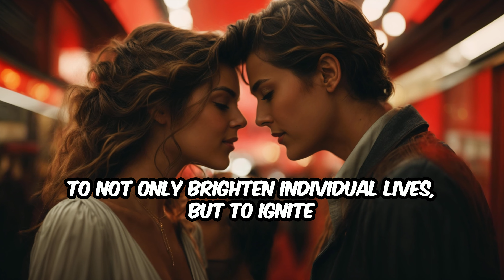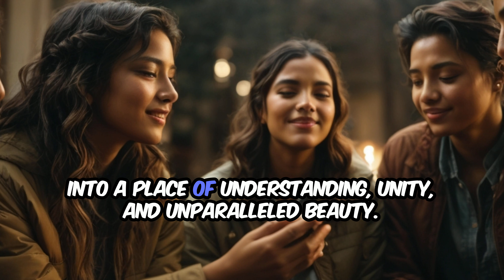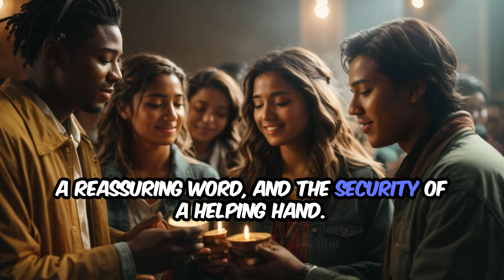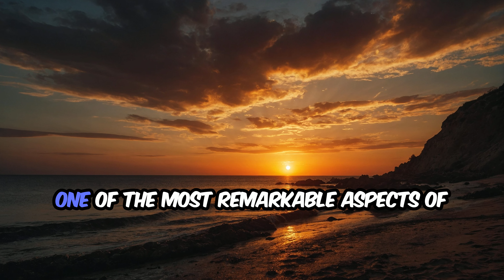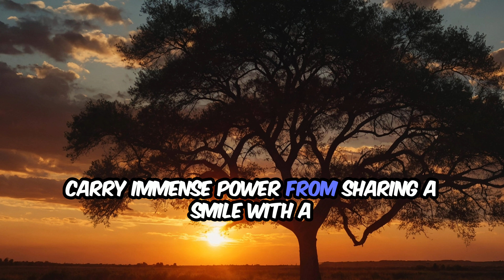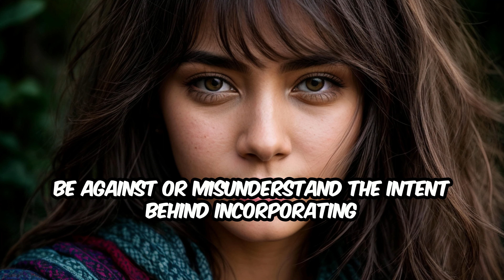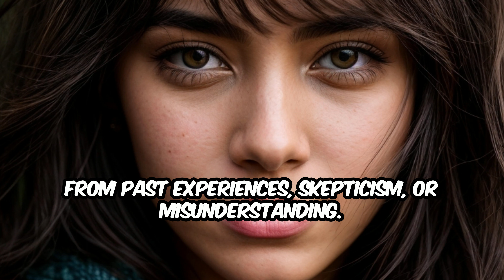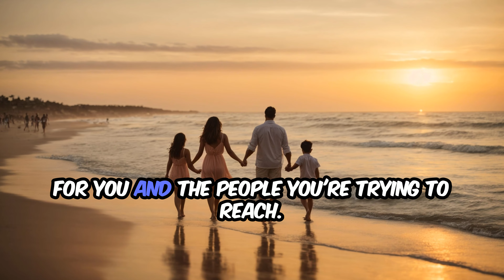How Random Acts Of Kindness Can Change The World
In a world teeming with challenges and divisions, the power of simple, heartfelt gestures often goes unnoticed. Yet, it's the random acts of kindness - those spontaneous moments of compassion and care - that hold the potential to not only brighten individual lives but to ignite a global movement of positivity and connection. This script delves into the profound impact of random acts of kindness, exploring how these acts are much more than mere moments of goodness; they're catalysts for change, capable of transforming the world in ways we never imagined.

In the tapestry of human interaction, threads of kindness weave a pattern of connection and warmth that has the power to transcend boundaries, cultures, and ideologies. Random acts of kindness, those unexpected gestures of goodwill and compassion, emerge as beacons of hope in a world often shadowed by negativity and division. This script embarks on a journey to explore the transformative power of kindness, illustrating through evidence, anecdotes, and personal testimonies how simple acts of generosity and understanding can ripple outward, fostering a global community bound by the mutual desire to uplift and support one another.

As we navigate this topic we will uncover the essence of kindness, its roots in our very biology, and its potential to effect change on both a micro and macro scale. From the silent help of holding a door open to the more conspicuous efforts of philanthropy and community service, every act of kindness contributes to a larger narrative of change and positivity.

Through this exploration, we aim not only to highlight the impact of kindness but to inspire a movement—a collective shift towards embracing empathy and compassion as foundational values in our lives. In doing so, we envision a world where random acts of kindness are not random at all but a conscious choice, a common thread in the fabric of our daily lives, capable of transforming the world into a place of understanding, unity, and unparalleled beauty.